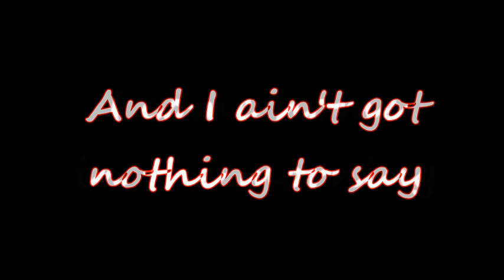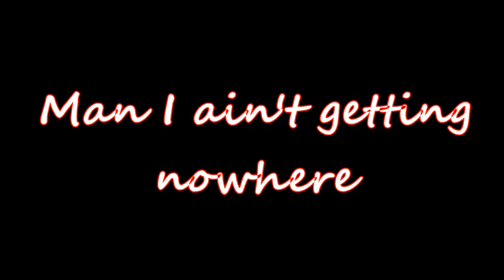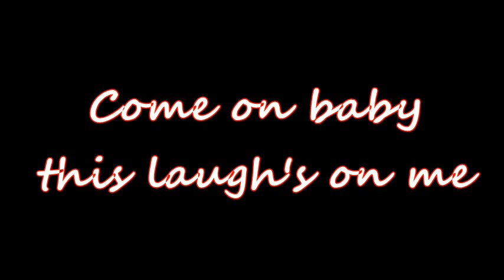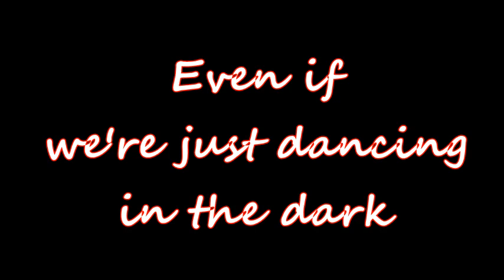Jon fratelli Dancing in the dark with lyrics